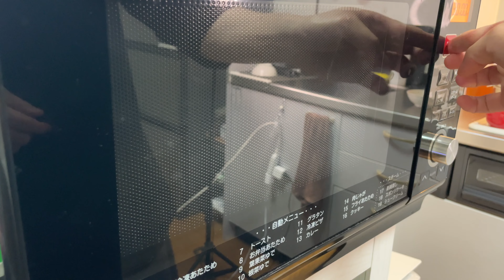極上海鮮だしで作るイワシとじゃがいものオーブン焼き！出汁の旨味が凄すぎて食べる手が止まりません！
イワシとじゃがいもをミルフィーユ状に重ねた出汁の旨味が凄すぎるオーブン焼きです！
ワインとも相性抜群で食べる手が止まらなくなるレシピです！！！

高橋商店のやすまるだしについての詳細はこちら

初回購入アンケートで「アンバサダー名」と答えるとお得に購入できます😍

【材料】１９×９×６cmのガラスの耐熱型１台分
・イワシ　　　　　　　６尾
・じゃがいも　　　　　３個
・極上海鮮だしパック　２袋
・グラナパダーノ　　　 １０g

 @シェフ／ソムリエのしぶキッチン